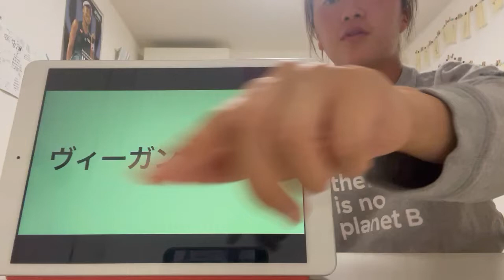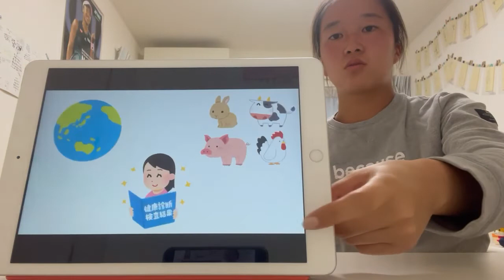26 菊地 理沙子（キクチ リサコ）さん｜第5回世界青少年「志」プレゼンテーション大会2022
Facebook投稿にいいね！・コメント・シェアをして志を応援しましょう！